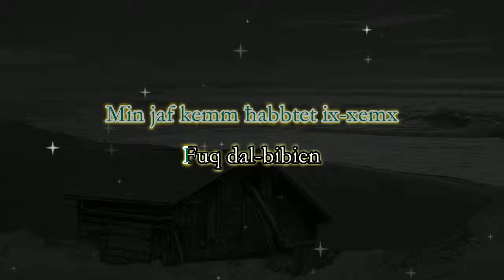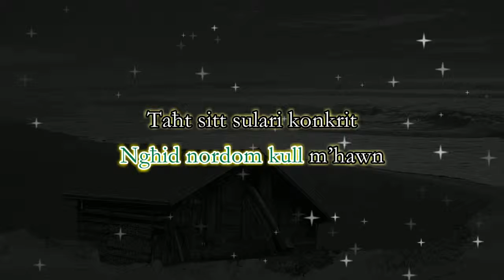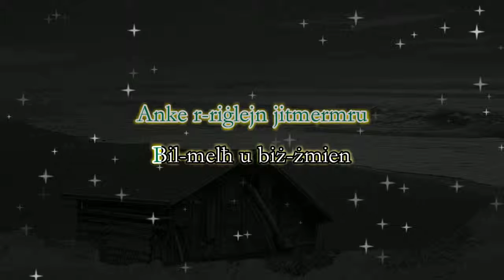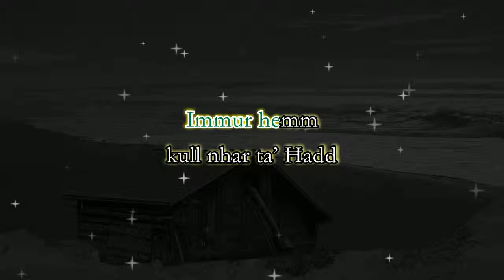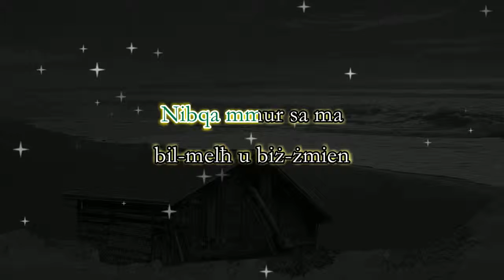Djun — Il-Post Viċin tax-Xatt (bil-lirika għall-karaoke)